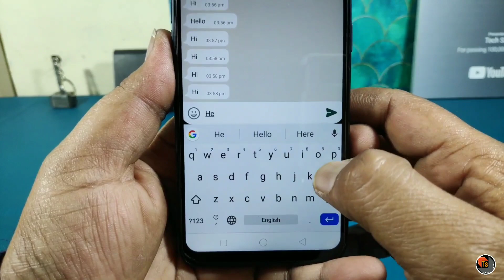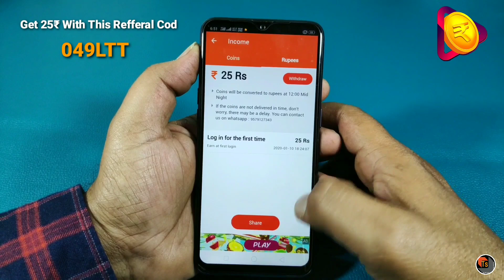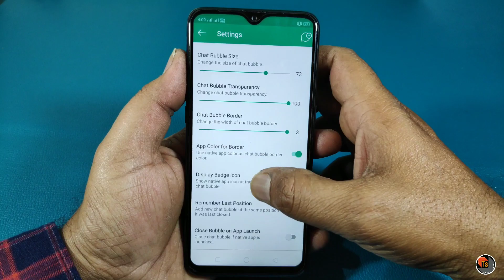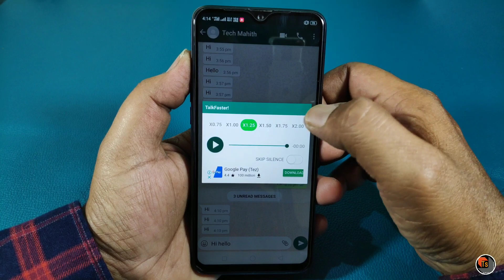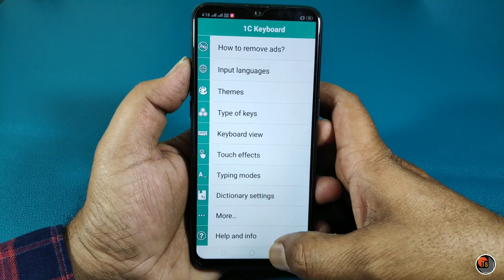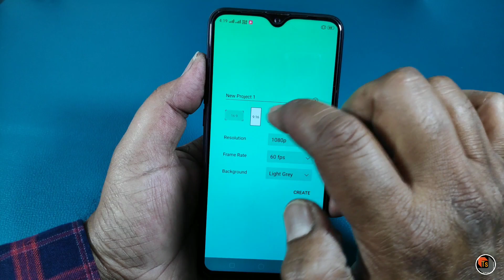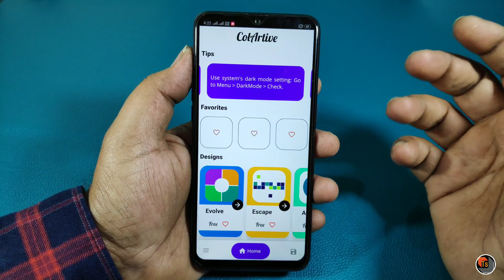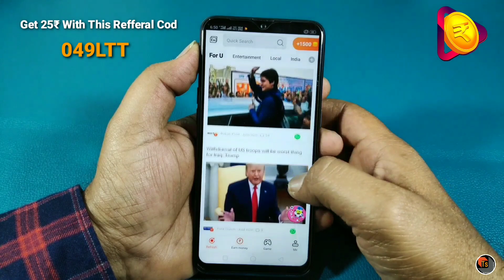Top 5 Most Amazing Mobile Apps For 2020 | Top 5 Useful Android Applications 2020 | Tech Siva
Top 5 Most Amazing Mobile Apps For 2020 Today, I Present To You The Top 5 Useful Android Applications 2020.

Refer code : 049LTT